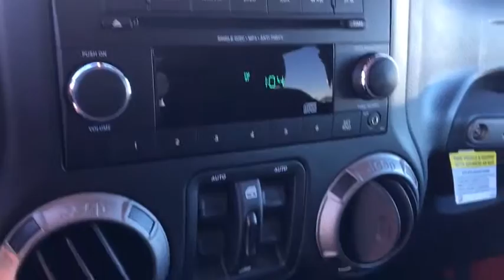2017 Jeep Wrangler Unlimited Peoria, Surprise, Avondale, Scottsdale, Phoenix, AZ 45873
2017 Jeep Wrangler Unlimited  - Stock#: 45873 - VIN#: 1C4BJWDGXHL583543

Fun and freedom go hand in hand. The 2017 Wrangler Unlimited incorporates classic Jeep design elements to bring you all-weather capability that proves its off-road prowess. Removable tops and doors5 help give it a true open-air experience. Whether you want the standard fun that comes with Wrangler Unlimited or more open-air freedom, you can choose the removable, full-framed doors5 with roll-up windows, available power windows and door locks, map pockets with mesh nets and aluminum-forged hinges or choose the removable half-framed doors1 featuring manual locks. Take on bolder adventures and explore regions unknown. Wrangler Unlimited wheels were designed to elevate your off-roading experience with legendary capability and striking style. The 2017 Wrangler Unlimited boasts seats upholstered in premium Sedoso cloth or available McKinley leather trim with embroidered stitching. Choose from the standard and available Uconnect systems to expand the entertainment and communications capabilities of your ride. The Wrangler Unlimited boasts a powerful and efficient 3.6L V6 engine with 285hp and kicks out 260 pound-feet of torque for tremendous low-speed crawling capability. Wrangler Unlimited comes standard with features engineered for the trail. Steel front and rear tow hooks are useful for rescuing less capable vehicles, while critical underbody components are protected by heavy-gauge steel skid plates for safer and more secure off-roading. Wrangler Unlimited protects you and loved ones with outstanding safety and security features including standard advanced multistage front airbags that help provide occupant protection by matching airbag output to impact severity.
BLACK 3-PIECE HARD TOP  -inc: Rear Window Defroster  Delete Sunrider Soft Top  Freedom Panel Storage Bag  Rear Window Wiper/Washer,ENGINE: 3.6L V6 24V VVT  (STD),TRANSMISSION: 5-SPEED AUTOMATIC (W5A580)  -inc: Hill Descent Control  Tip Start,Four Wheel Drive,Power Steering,ABS,4-Wheel Disc Brakes,Brake Assist,Conventional Spare Tire,Tow Hooks,Intermittent Wipers,Variable Speed Intermittent Wipers,Rollover Protection Bars,Convertible Soft Top,Fog Lamps,AM/FM Stereo,CD Player,MP3 Player,Steering Wheel Audio Controls,Auxiliary Audio Input,Pass-Through Rear Seat,Rear Bench Seat,Adjustable Steering Wheel,Trip Computer,Cruise Control,A/C,Driver Vanity Mirror,Passenger Vanity Mirror,Floor Mats,Engine Immobilizer,Traction Control,Stability Control,Driver Air Bag,Passenger Air Bag,Passenger Air Bag Sensor,Child Safety Locks